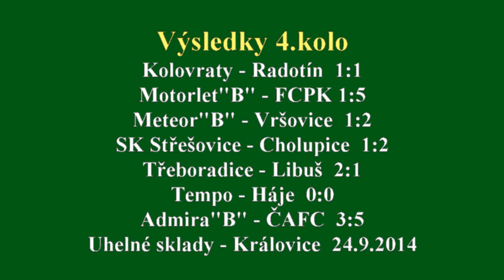Pražská teplárenská přebor mužů 2014/2015 4.kolo